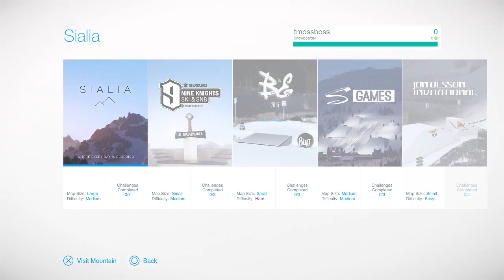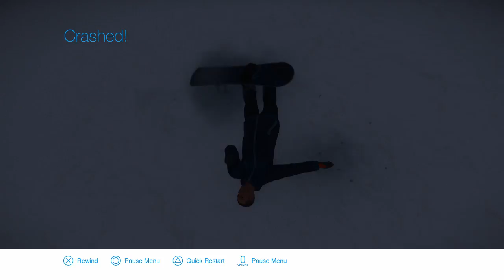Snowboard/Ski/Snowmobile/Drone SIMULATOR!!!!! || Snow Beta [PS4]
In this video I will be playing a game that has been in beta for a while now called Snow.